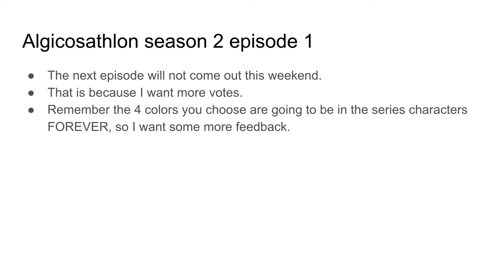BREAKING NEWS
Remember to vote :)